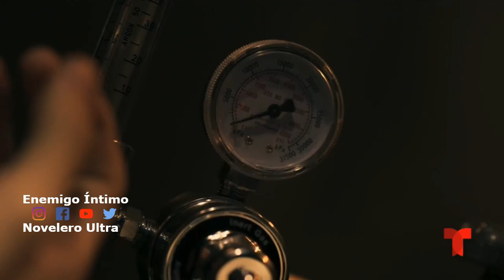Enemigo Íntimo 2 Capitulo 5 Parte 6/7 Completo Hd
"Novelero Ultra"

Novelero Ultra: